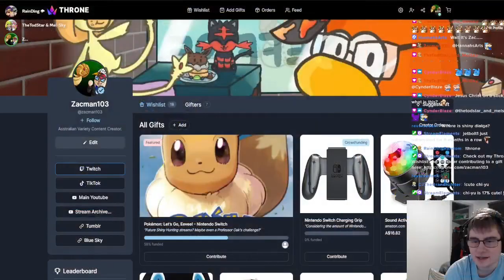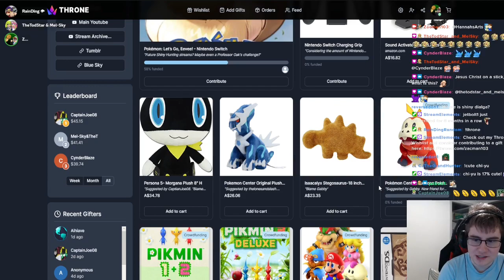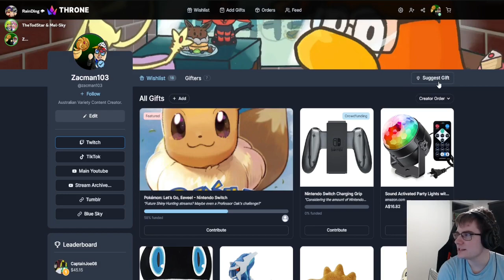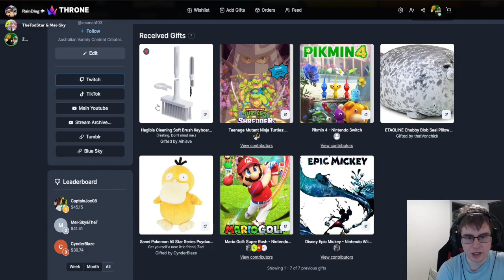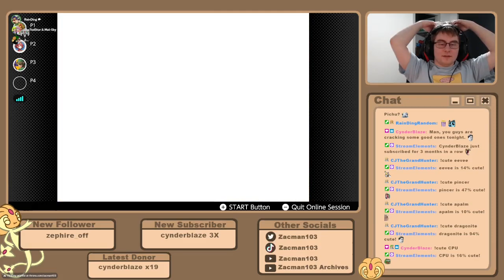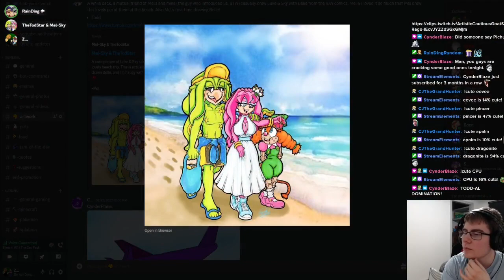Random Multiplayer Games to cure a week (3/9/23)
Original Stream: 3rd September 2023
Co-Commentary: Mel-Sky, TheTodStar & RainDingRandom

Zac didn't have a plan for tonight's stream, so we start off with Pokémon stadium 2 minigames and go from there. What will tonight's stream have in store for us?